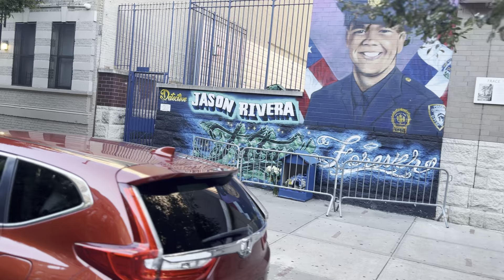COLUMBIA HOSPITAL168 STREET BROADWAY September 11, 2024